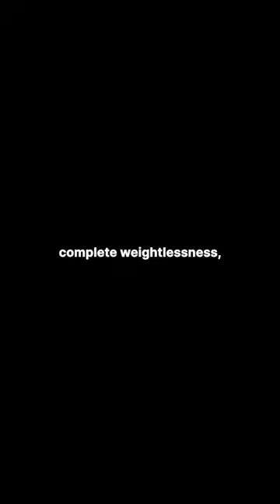Tim's first ever float! 🌊